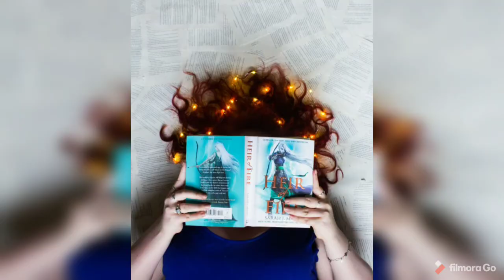Photo poses ideas without showing your face|photo poses if you're camera shy| photoshoot ideas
Photo inspiration, aesthetic photos, aesthetic poses, Instagram photoshoot ideas, profile picture ideas, compilation